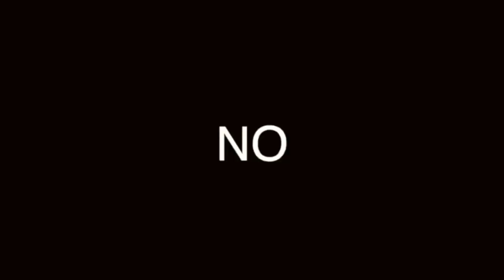CONVERSE, MODELOS MÁS POPULARES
00:00 Introducción
00:58 Converse Chuck Taylor All Star
01:34 Converse Courtlandt
02:06 Converse One Star
02:46 Converse Jack Purcell
03:30 Converse All Star

RECOMENDACIÓN: Converse para Hombre, Azul

Visita nuestro sitio asociado de Amazon para productos de tu interés: